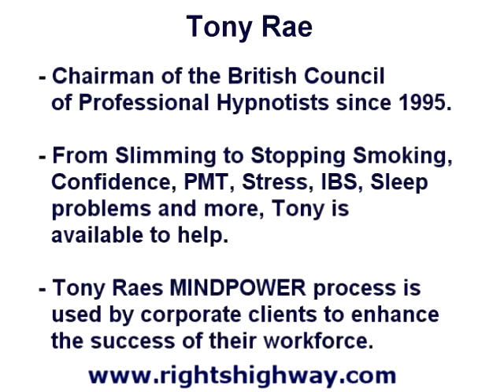Tony Rae - past life regression expert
Tony Rae

In the mid 1970's Tony Rae attended a two year course on hypnosis and then a further year developing his technique. Within a matter of months he had earned himself a fine reputation using his skill for therapeutic purposes. This was then extended to after dinner and motivational speaking. He has even performed as an unusual after dinner speaker for Manchester United Football Club, at the Chairman's dinner.

Chairman of the British Council of Professional Hypnotists since 1995 Tony Rae is an effective and professional example of all who would aspire to the world of hypnosis.

Tony has appeared on several TV shows, not only in the UK but as far away as Japan. These include "Jane Goldman Investigates" for Living channel, "30 Minutes", "Weekend Live", "This Morning" for ITV1, "Network" and "Kilroy" for the BBC. "ID", and "Major James Hewitt under Hypnosis" for Channel 5, "Ash", and "Richard & Judy" for Channel 4, "Scream Team" for UK Living. He is well known for his broadcasts on over 40 radio stations, and regular features in the press.

PAST LIFE REGRESSION -- DISCOVER YOUR PAST LIVES

For the last 19 years he has developed his skill further in Past Life Regression, working with individual clients and also now has extended the opportunity to discover the past lives of groups of people. From private House Parties he now includes Theatres, Restaurants, Hotels, even Castles amongst his clients.

Tony Rae has become renowned as the No1 Past Life Regressionist taking clients back as far as 3000 BC with amazing results. Some subjects change sex, others will speak fluently in a foreign language they have no prior knowledge of. Under regression with Tony they will draw or write with their eyes closed in the style of the period of that time.

Many of those who experience discovering their past lives with Tony comment on the feeling of contentment and self knowledge that they gain. For most people the past life that he takes them back to is the one that has the most influence on the life they have today.

The choices and decisions that we make now, our thoughts, the places, things, and people that we like, and those we don't, are all linked to the lives we had before. For many people going forward means understanding our past lives and how they shape the way we are today.

Tony now holds regular Workshops giving those who attend the opportunity to discover their past lives. These have proved very popular and highly successful.

LIFE PROBLEM SOLVING

Tony Rae has an extensive knowledge and enviable reputation for solving life problems with great success.  His taking back control technique overcomes all kinds of fears and phobias, such as a fear of flying, fear of spiders, and more unusually a fear of cucumbers.

For over 5 years he worked with Dudley Zoo taking groups of people who had a fear of Spiders, Rats or Snakes, with a success rate of 99:99%.

From Slimming to Stopping Smoking, Confidence, PMT, Stress, IBS, Inadequate Sleep and over 50 other types of problem he is available to help.

Tony Rae's MINDPOWER process is used by corporate clients to enhance the success of their workforce and team building.  His highly successful techniques can be applied to many areas in personal and business life. He also helps many private clients, sporting figures, well known figures.  but due to confidentiality is unable to reveal their details.  Tony Rae is constantly approached for his one to one expertise in overcoming all kinds of life's obstacles by major personalities and high level sports celebrities.

Tony Rae -hypnosis and past life regression expert Copyright RHltd. video production robert Nichol audio Productions Copyright